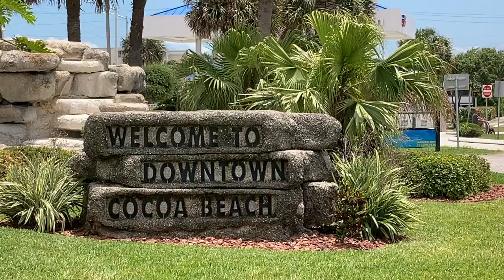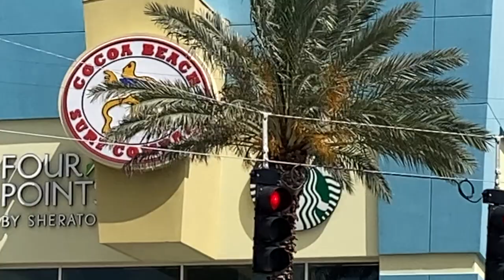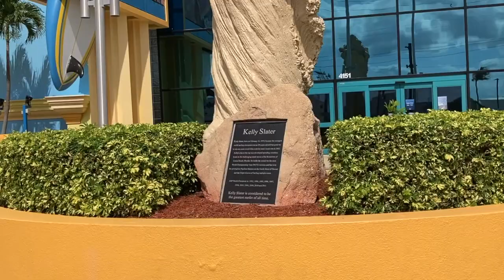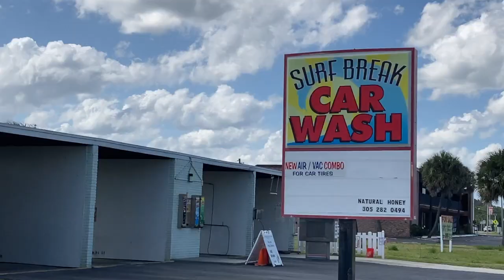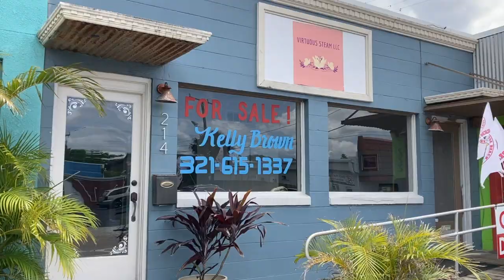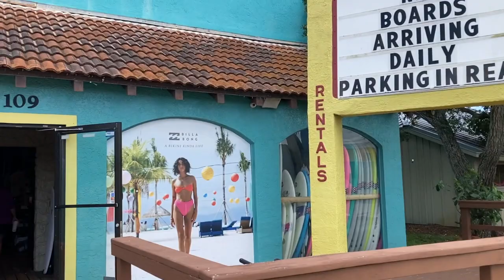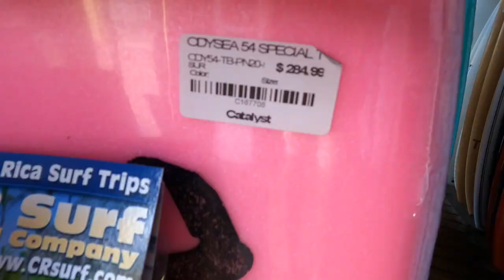サーフィン界のレジェンド、故郷ってどんな感じ！？ どんな波？こんな街で育ったんだね ケリースレータの故郷を歩いてみた。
サーフィンの世界王者に１１回もなった生きる伝説、５０歳近くなるも未だ現役、彼の故郷フロリダ州のココアビーチを撮りました。

アメリカでキャンピングカー暮らし４０代
現在フロリダ州　好きすぎる海に出かける日常、

今日も俺の車エンジン掛かったよ　感謝

どうやって暮らしてるの？